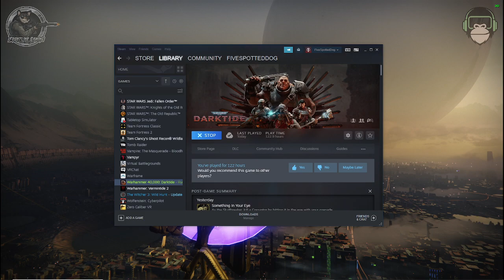Frontline Gaming with FiveSpot | Blood For The Emperor!